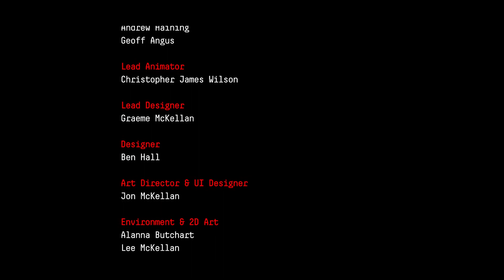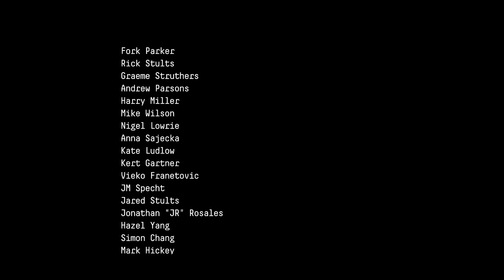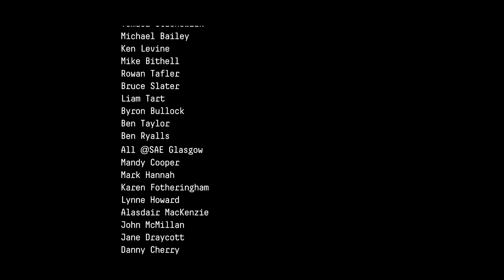Let's play Observation #8 | So the Earth is doomed?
Let's play Observation. This is a new game by the same developers that made Stories Untold.

Observation is a sci-fi thriller uncovering what happened to Dr. Emma Fisher, and the crew of her mission, through the lens of the station’s artificial intelligence S.A.M. The name of the Station is actually the title of the game, Observation. Players assume the role of S.A.M. by operating the station’s control systems, cameras, and tools to assist Emma in discovering what is happening to the station, the vanished crew, and S.A.M. himself.

The only tool I'm using at the moment to help my channel grow: